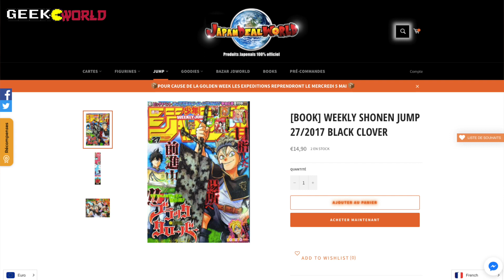LE MANGA BLUE LOCK RECOMPENSÉ ! WEEKLY SHONEN NEWS #31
Bienvenue dans Weekly Shonen News, votre émission dédié à l'actualité des principaux magazines de manga Japonais sur Youtube !

Au programme, l'actualité en vidéo du Weekly Shonen Jump, du Weekly Shonen Magazine et du Shonen Sunday !

Dans cette vidéo, nous allons parler du manga Blue Lock qui vient d'être récompensé au Japon, ainsi que du reste de l'actualité du Shonen Jump et du Weekly Shonen Magazine !